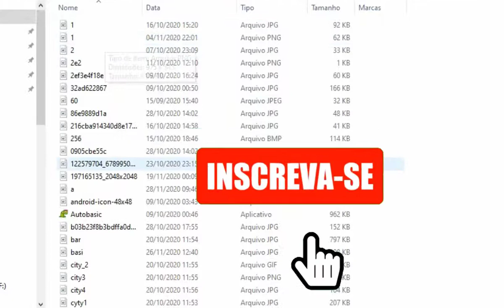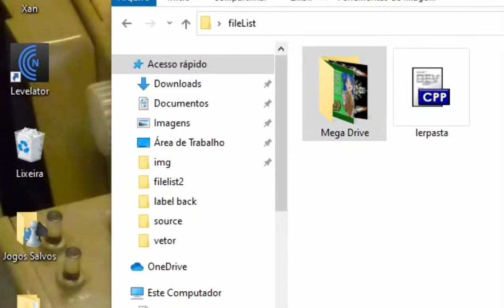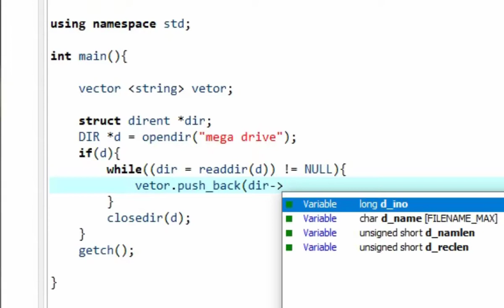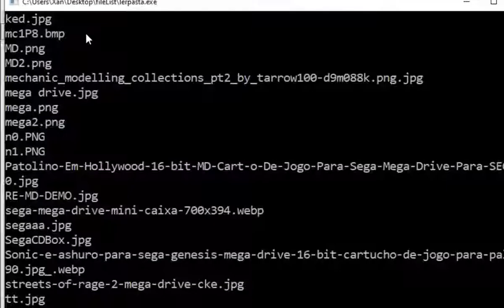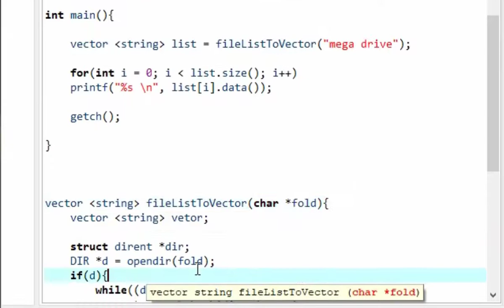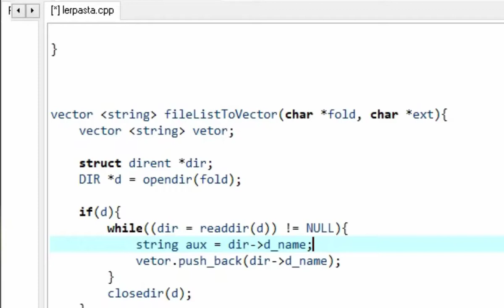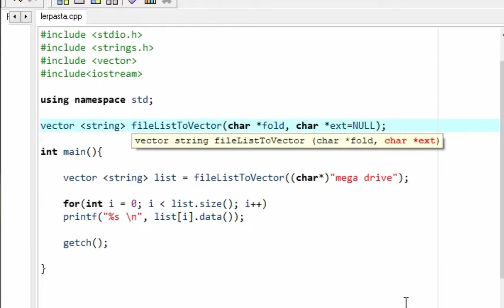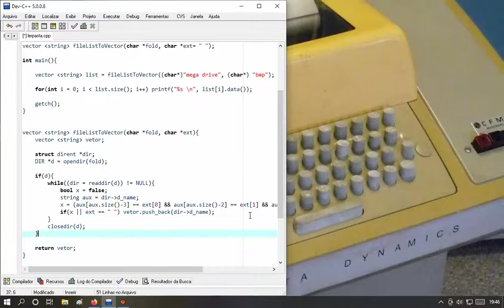FileListToVector C++ Leitura de Arquivos de um diretório